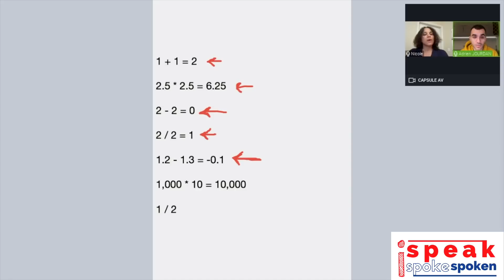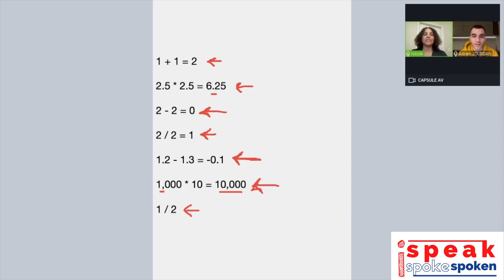Voici le vocabulaires des maths en anglais - partie 1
Si je vous demande de dire à voix haute:
“1+1 = 2” en anglais.

Arrivez-vous à le faire
spontanément sans hésiter ?

Avec Nicole, on fait le tour des opérations
mathématiques de base en anglais.
(addition, soustraction, multiplication et division)

Ce n’est pas forcément la première chose
à laquelle on pense quand on apprend
une langue étrangère.

Pourtant, c'est essentiel pour ne pas vous retrouver
(au magasin, au guichet, etc.)

Nicole et moi-même vous présentons
les opérations avec la bonne prononciation.

Rassurez-vous, pas besoin d'avoir un doctorat en
mathématiques appliquées (joke).

Vous avez le temps de répéter après nous,
tout en anglais, sans stress et sans prise de tête!

On s’arrête aussi sur quelques notions
plus pointues:
les nombres à virgules;
et les nombres négatifs.

Dans la joie et la bonne humeur of course!